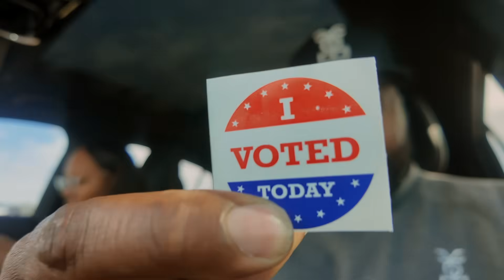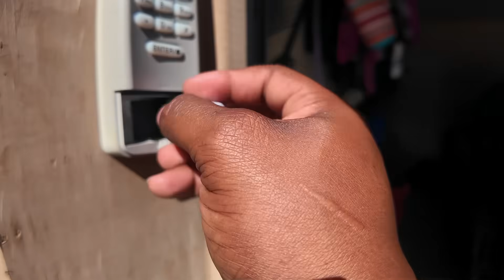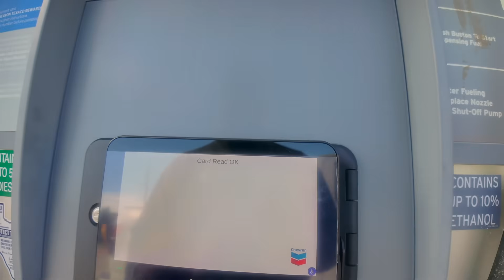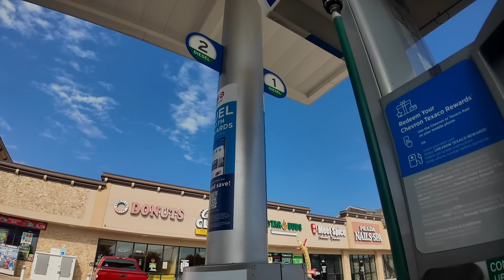CHASED COREY SSG DOWN IN THE 454 CHEVELLE SS